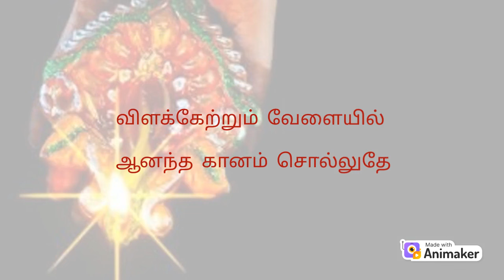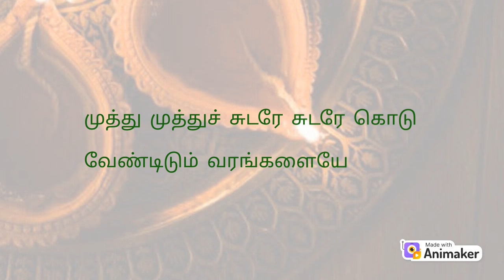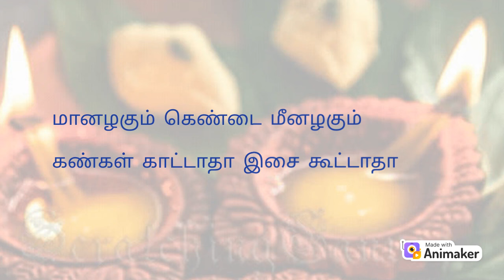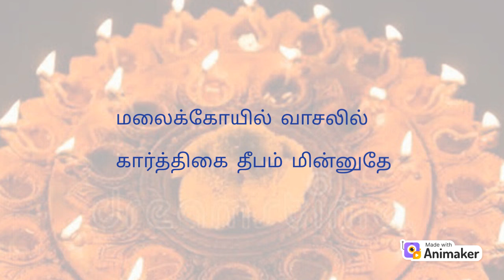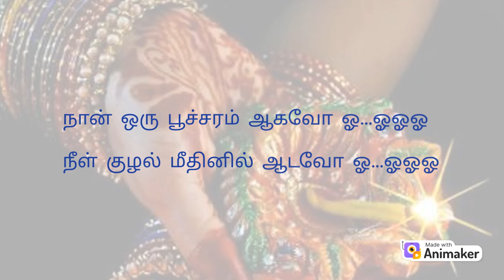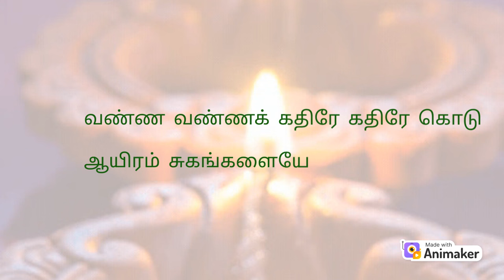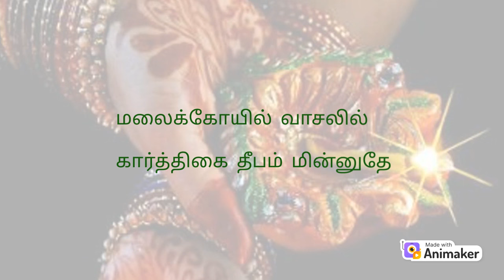Malai kovil | மலைக்கோயில் வாசலில் | Lyrics | Mano&Swarnalatha | Veera | Rajin,Meena,Roja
இசை :இளையராஜா
பாடகர் :மனோ, ஸ்வர்ணலதா
படம் : வீரா 1994
பாடல் : மலைக்கோயில்  வாசலில்
கவிஞர் :வாலி
நடிகர்கள் :ரஜினிகாந்த், ரோஜா, மீனா

மலைக்கோயில்  வாசலில்
கார்த்திகை  தீபம்  மின்னுதே
விளக்கேற்றும் வேளையில்
ஆனந்த கானம் சொல்லுதே

முத்து முத்துச் சுடரே சுடரே கொடு
வேண்டிடும் வரங்களையே
வண்ண வண்ண கதிரே கதிரே கொடு
ஆயிரம் சுகங்களையே (2)

மலைக்கோயில்  வாசலில்
கார்த்திகை  தீபம்  மின்னுதே
விளக்கேற்றும் வேளையில்
ஆனந்த கானம் சொல்லுதே

நாடகம் ஆடிய பாடகன் ஓ..ஓஓஓ
நீ இன்று நான் தொடும் காதலன் ஓ..ஓஓஓ

நீ சொல்ல நான் மெல்ல மாறினேன்
நன்றியை வாய் விட்டு கூறினேன்

பேரழகும்  சின்ன  தேரழகும்
உன்னை  சேராதா  உடன்  வாராதா

மானழகும் கெண்டை மீனழகும்
கண்கள் காட்டாதா
இசை கூட்டாதா

பாலாடை இவன் மேலாடும்
வண்ண நூலாடை இனி நீயாகும்

மலைக்கோயில்  வாசலில்
கார்த்திகை  தீபம்  மின்னுதே
விளக்கேற்றும் வேளையில்
1ஆனந்த கானம் சொல்லுதே

வேண்டிடும் வரங்களையே
ஆயிரம் சுகங்களையே

மலைக்கோயில்  வாசலில்
கார்த்திகை  தீபம்  மின்னுதே

நான் ஒரு பூச்சரம் ஆகவோ ஓ
நீள் குழல் மீதினில் ஆடவோ ஓ

நான் ஒரு மெல்லிசை ஆகவோ
நாளும் உன் நாவினில் ஆடவோ

நான் படிக்கும் தமிழ் கீர்த்தனங்கள்
இங்கு நாள் தோறும் உந்தன் சீர் பாடும்

பூங்கரத்தில் பசும் பொன் நிறத்தில்
வளை பூத்தாடும் உந்தன் பேர் பாடும்

மா கோலம் மழை நீர் கோலம்
வண்ண நாள் காணும் இந்த ஊர்கோலம்

மலைக்கோயில்  வாசலில்
கார்த்திகை  தீபம்  மின்னுதே
விளக்கேற்றும் வேளையில்
ஆனந்த கானம் சொல்லுதே

வேண்டிடும் வரங்களையே
ஆயிரம் சுகங்களையே (2)

மலைக்கோயில்  வாசலில்
கார்த்திகை  தீபம்  மின்னுதே
விளக்கேற்றும் வேளையில்
ஆனந்த கானம் சொல்லுதே